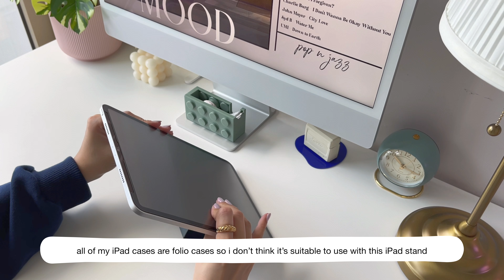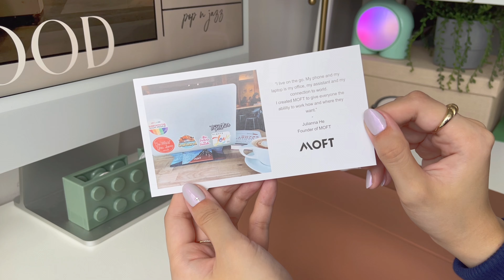unboxing iPhone 13 + iPad Pro accessories | useful iPhone & iPad accessories for students ft. MOFT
ʕ•ᴥ•ʔ

MOFT snap iPad stand

MOFT laptop carry sleeve + stand

MOFT MagSafe phone case

MOFT snap-on magnetic phone stand & wallet

MOFT adhesive phone stand & wallet

0:00 preview
0:10 unboxing new accessories from MOFT
0:50 MOFT snap iPad stand
1:59 MOFT laptop carry sleeve + stand
3:33 MOFT snap phone stand & wallet + case set

°˖✧  mechanical keeb videos  ✧･ﾟ

°˖✧  music  ✧･ﾟ